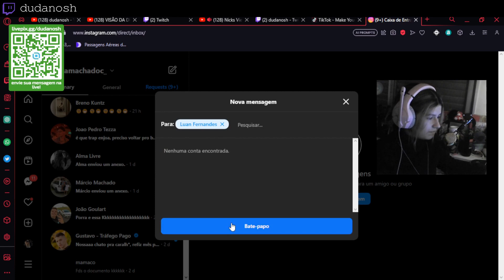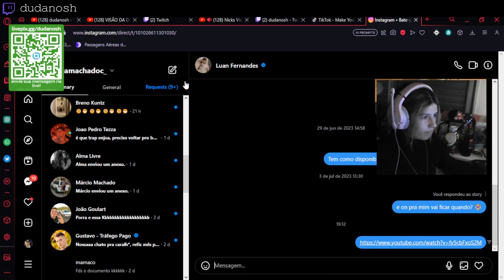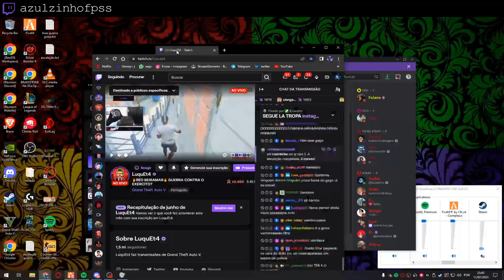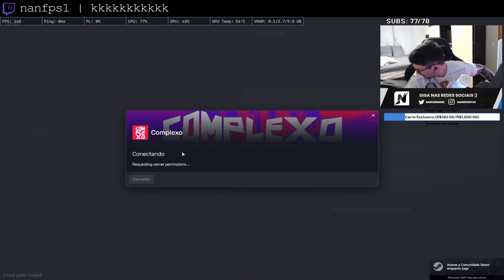Melhores Clipes Twitch #250 ( andylift1, pvfrango... )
00:00 LuanZ7_
00:29 mozart_tibia | Nussa
00:45 spkclb
01:11 drufax
01:22 TazerCraft | Chayanne ?!
01:37 dudanosh
02:05 jacarepereira
02:31 maumauzk_ofc
02:57 DaNike_2
03:23 rachaxp7
03:49 Bkinho | bk mt bem
04:19 LuquEt4 | Eeeeeeeueeeeeeueeeeeeu!!
04:39 azulzinhofpss
05:05 drufax
05:35 Cellbit | Show da taylor swift
05:44 veyllor | f
06:10 nanfps1 | kkkkkkkkkkk
06:28 pvfrango | TOMA KKKKKK
06:56 HudsonAmorim1 | cabritoz mama o xon
07:22 rodrigu1nho_
07:52 andylift1 | é o kqn
08:13 Anciaes | Pinou pouco
08:48 lTanjo
09:18 LenonNS
09:44 Mandy